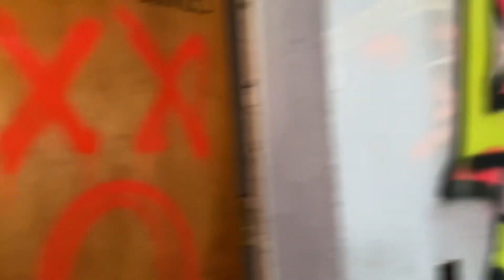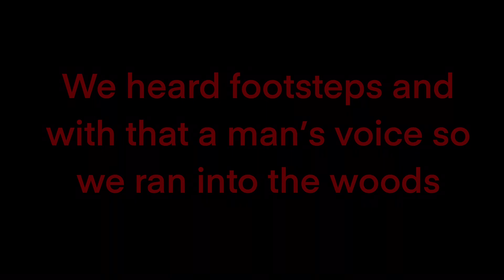Exploring an Abandoned Hospital | ALMOST GOT CAUGHT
Hey guys, I want to quickly apologize for the bad quality audio, I hope to fix that in the near future! Besides that, I hope for the new people who discover my channel decide to join the community. Having a community that pushes me to continue is so motivating! This video sure did leave my friend and I with some bumps, it was quite chaotic when we were filming haha! Hope to see you guys in are next video!